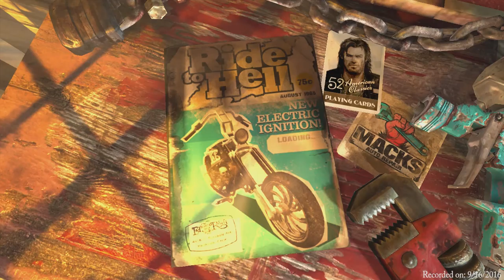JAF Plays RIDE TO HELL: RETRIBUTION - Ep. 1: "You're just burping."